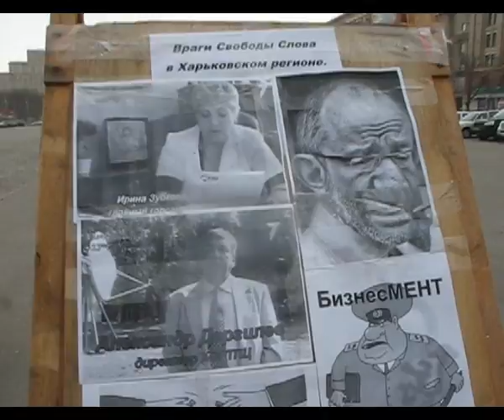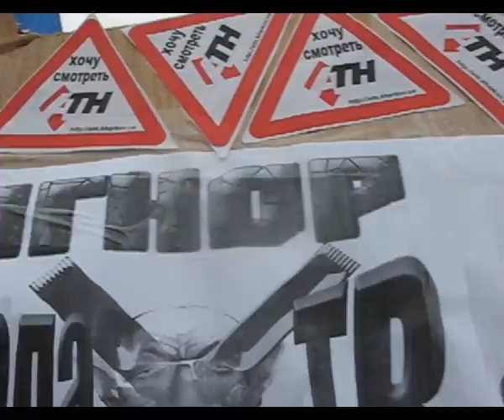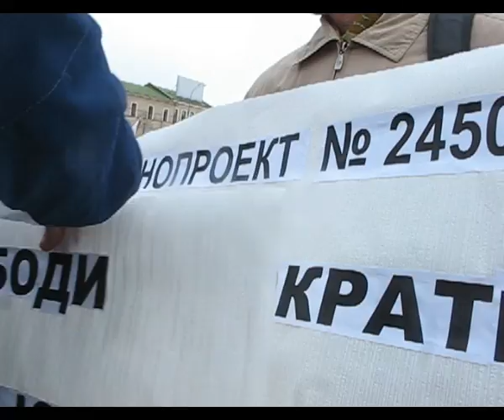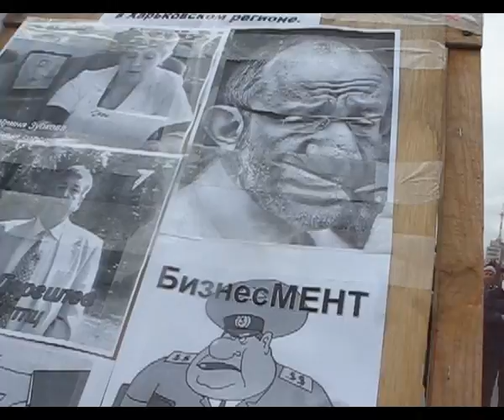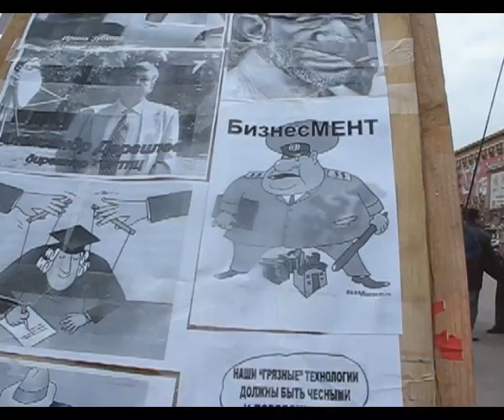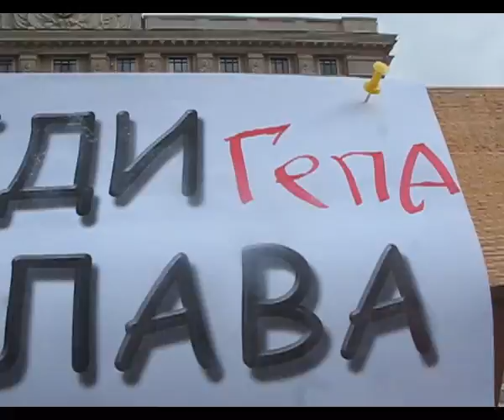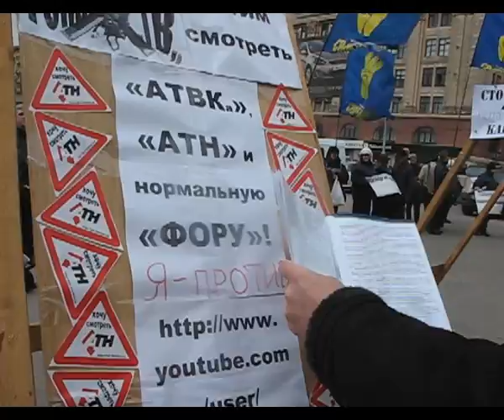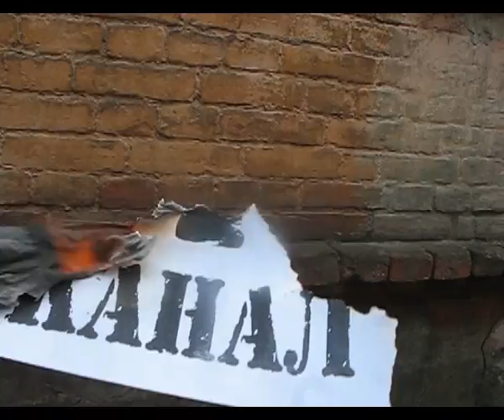Одиночный Пикет Андрея Войцеховского Против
Закабаления Харькова, Гепативишными Продажными Каналами От Правящей Партии Регионов и Провластных Структур. Совместно, в Поддержку Протеста Журналиста, Вышла Партия ,,Свобода,, c Аналогичными Требованиями.